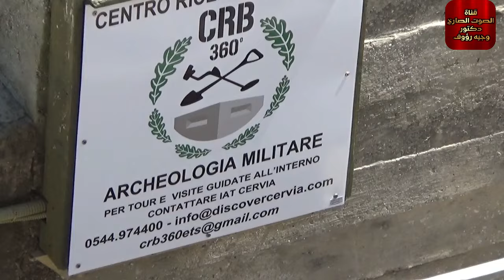مغامرات على شاطئ البحر فى ميلانو بإيطاليا